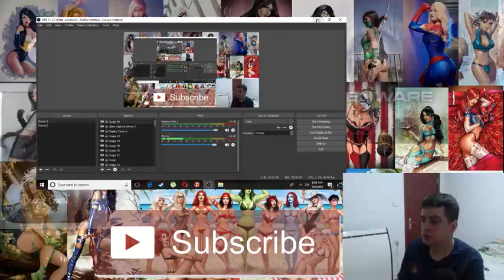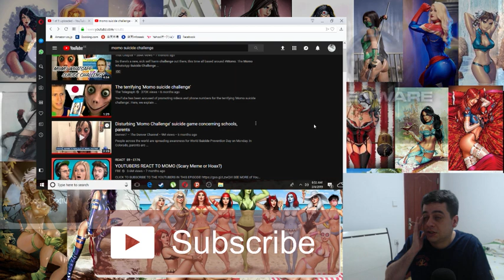Demonetized for the Momo suicide challenge video/ Youtube Pedo ring exposed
boogie boards future paper!

by the way you guys should save from trees and get yourself a boogie board!

All editing tools are in my description above! thanks! You can download this game off steam! heres a link. its cheap to buy!

The People who passed new abortion Law are monsters! get them out of office.